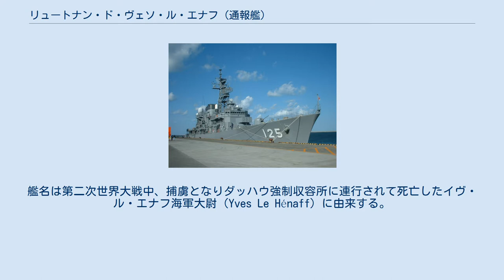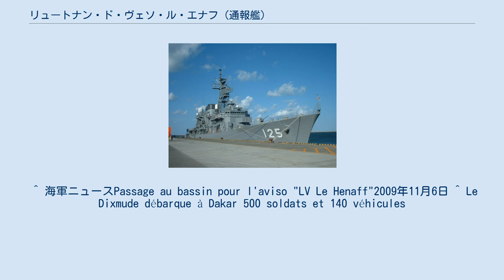リュートナン・ド・ヴェソ・ル・エナフ (通報艦)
リュートナン・ド・ヴェソ・ル・エナフ（フランス語：Lieutenant de vaisseau Le Hénaff, F 789）は、フランス海軍のデスティエンヌ・ドルヴ級通報艦9番艦。
艦名は第二次世界大戦中、捕虜となりダッハウ強制収容所に連行されて死亡したイヴ・ル・エナフ海軍大尉（Yves Le Hénaff）に由来する。
 「リュートナン・ド・ヴェソ・ル・エナフ」は、DCNロリアン工廠で建造され1977年3月21日に起工、1978年9月16日に進水、1980年2月13日に就役する。
 1979年11月3日にカンペールと命名都市の関係を結んでいる。
「リュートナン・ド・ヴェソ・ル・エナフ」は海外領土や経済水域の警備の他に、潜水艦部隊の支援や法執行活動および救難を担当し海洋における諸任務に当たる。
 2000年6月、グディニャに寄港しポーランドとの多国間演習をバルト海で実施する。
同年12月に紅海でのホル・アンガル作戦（Khor Angar）を「F794 アンセーニュ・ド・ヴェソ・ジャクベ」に引継いで東南アジアへ向かう。
ジブチに到着して4日後に出港し、2001年1月に東南アジア・マラッカ海峡にて海賊捜索の任務に就くが海賊を発見することはできなかった。
帰路の途中の3月にイスラエル・エイラートに寄港する。
 2002年6月に西アフリカ沖合いの公海上にてカンボジア籍のバルカー「ウィナー（Winner）」を麻薬密輸疑いで臨検した。
この際、警告射撃のため20mm機関砲を発射、さらに突入した特殊部隊コマンドー・ジョベールにより船員12名を拘束する際に、不審な行動をとった1名を負傷させ、その後医療措置が施された。
 2003年3月にはガリシア州沖で沈没したタンカーから流出した原油を回収する任務に就く。
2004年2月から3月までコルンベ75任務（Corymbe 75）のため西アフリカ諸国を訪問する。
同年6月にはトーゴ・ロメ沖にて遭難したナイジェリアのフェリー「ドナ＝エルヴィラ（Doña-Elvira）」の救助をする。
 2005年7月22日、西インド諸島にて活動中のところ、プエルトリコ北東約600海里で不審ボートを発見・拘束し、コカイン1.5トンを押収した。
2007年5月14日から25日にかけて、陸軍部隊をラ・ロシェルからキブロンまで輸送するスケレオ演習（Skreo）に参加。
この演習では「L9013 ミストラル」を基幹に揚陸艦「オラージュ（Orage）」と第6軽機甲旅団が参加した。
この任務なかの5月18日にレ島付近で遭難したウィンドサーファーの救助を行なっている。
 2007年10月には大西洋にてNATO諸国海軍とスポンテックス対潜演習（Spontex）に参加する。
2008年3月11日から21日にかけてブルターニュ半島およびノルマンディー海岸沖でのモールスコール演習（Morskoul）に参加する。
その後3月末から6月にかけてコルンベ93任務（Corymbe 93）のため西アフリカ諸国を訪問する。
 2009年10月12日にDCNSのドックにATM改修のため入渠し各種整備と兵装の交換がなされ、2010年1月下旬に終了する予定。
 2013年1月21日、マリ共和国への軍事介入であるセルヴァル作戦で陸軍部隊の輸送任務に従事する「L 9015 ディクスミュード」を護衛するため、トゥーロン港からセネガルのダカール港まで航行、1月31日にダカール港に到着する。
 ^ 海軍ニュースPassage au bassin pour l'aviso "LV Le Henaff"2009年11月6日 ^ Le Dixmude débarque à Dakar 500 soldats et 140 véhicules